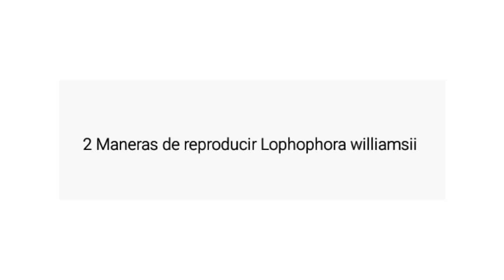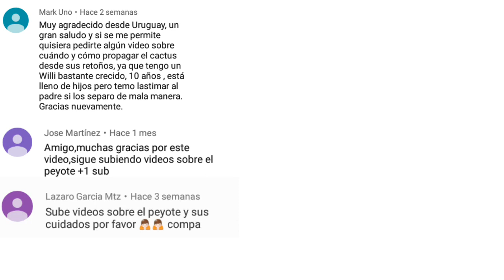2 MANERAS de REPRODUCIR a El PEYOTE (Lophophora williamsii) - by Desert plants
Qué tal! amigos cactuseros bienvenidos a Desert Plants, hoy vamos a hablar sobre 2 formas de reproducir a Lophophora williamsii (El peyote) 1. Por semillas. 2. Por hijuelos. Esperamos que lo disfruten y aprendan mucho.